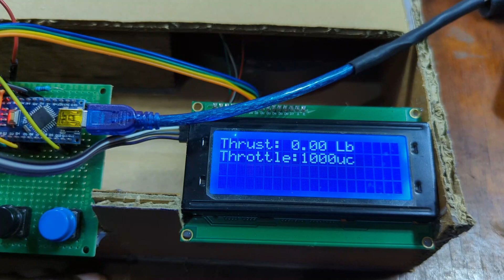Thrust Measuring Machine